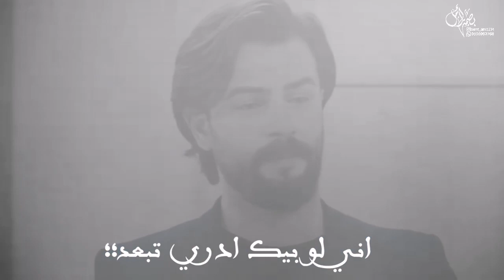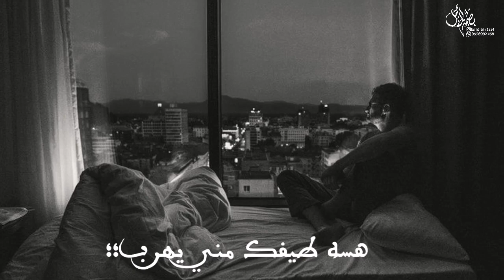مرني نسمه / كلمات الشاعر : محمد العوص الجبوري / آداء المنشد : أنور الجودي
*حسابي في الإنستغرام

*قناتي في التيلجرام